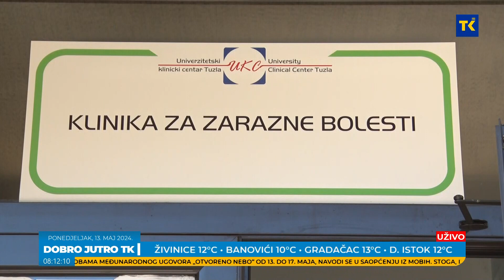DOBRO JUTRO TK | mr.sc. Merisa Imamović Kuluglić, dermatovenerolog